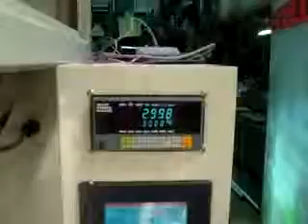Semi Automatic packing machine peanut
P115EV with vibration convey system, peanut are driven forward and fall into the weighing hopper smoothly and precisely.

Material: peanut
Weight:3 kg

Chin Tai I.Co.,LTD